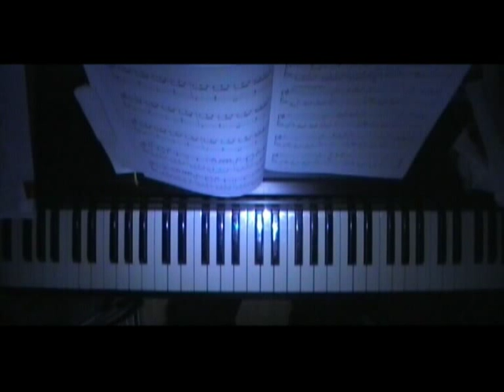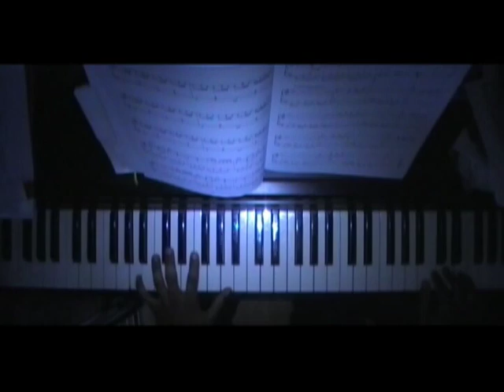Ludovico Einaudi - Indaco Nightbook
I bought the sheet music yesterday and had to learn this piece! I really enjoyed playing it..good work Einuadi. Enjoy :)